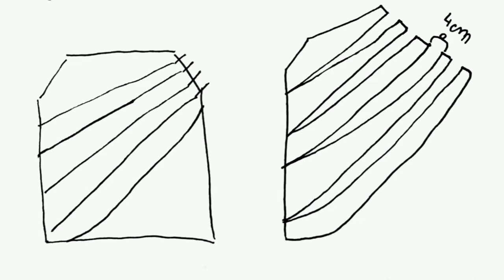Sukienka inspirowana domem z Hogwartu: Slytherin ♡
100% amatorstwa. 100% zabawy.

Bardzo przepraszam za długa nieobecność. Mam szczerą nadzieje że chociaż trochę można było coś z tego tutorialu wyciągnąć .♡

Jesi♡

♡Moja maszyna do szycia: Medion MD 10964 // Łucznik 720 d